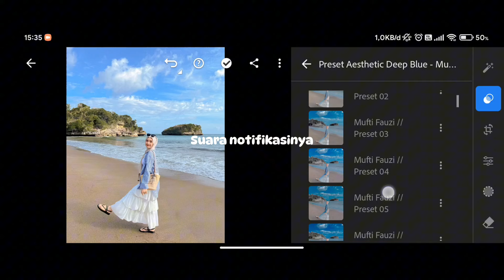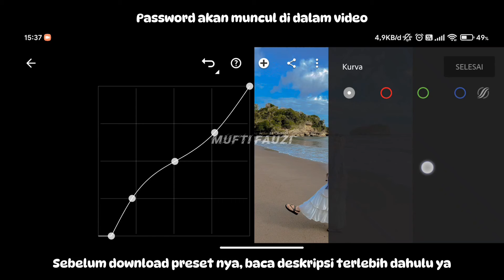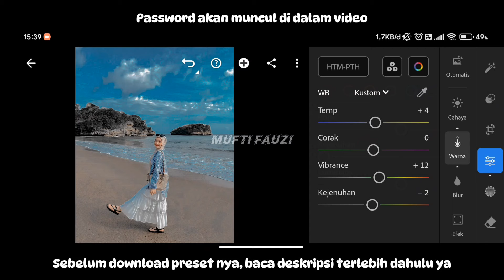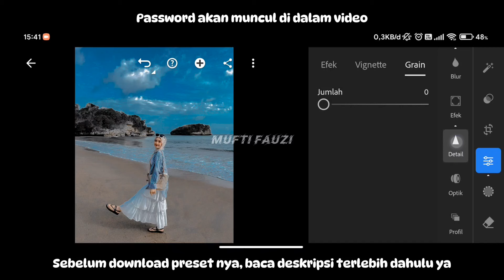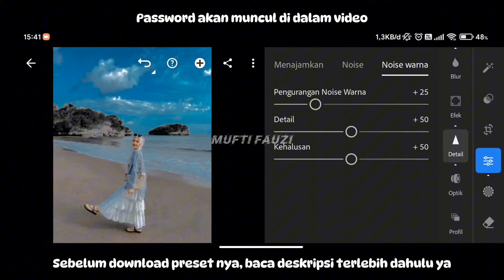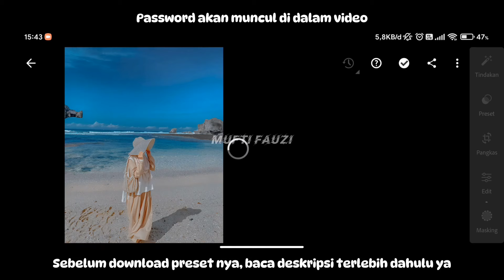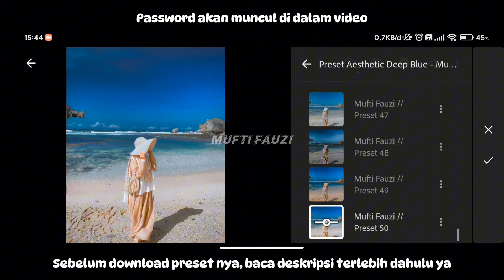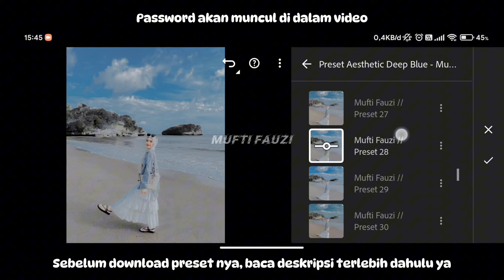FREE 50+ PRESET LIGHTROOM | AESTHETIC DEEP BLUE | LIGHTROOM TUTORIAL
Preset Lightroom Yang Akan Aku Bagikan di Video Kali Ini Adalah Preset Lightroom Aesthetic Deep Blue.